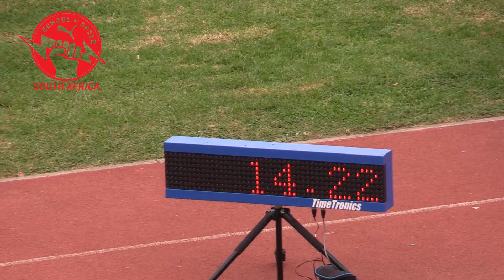Girls u17 100m Hurdles Final #1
School of Speed Ruimsig 2019